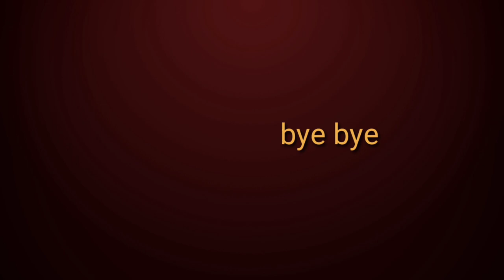TIN VIỆT: Gia Cảnh của thai phụ bi lũ cuốn rất khó khăn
Nguồn video: Sử dụng nguồn tổng hợp theo luật Fair use Youtube, Nếu bạn vẫn thấy nó vi phạm hãy liên hệ với quản trị kênh để giải quyết qua email: .